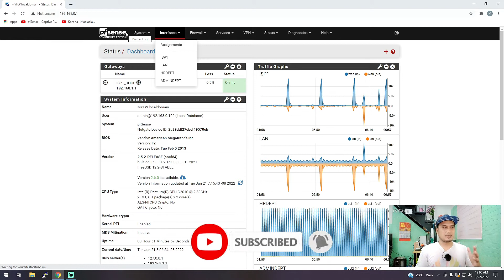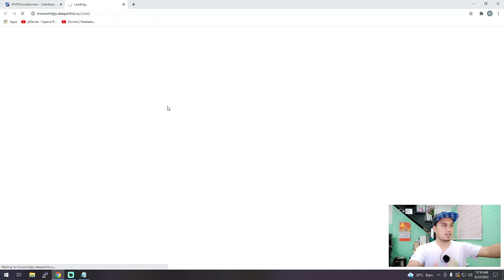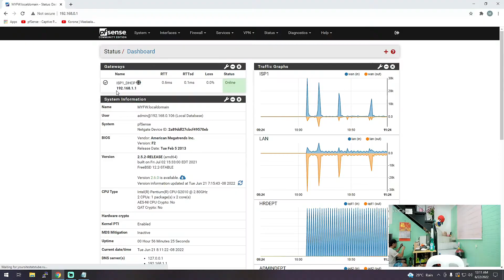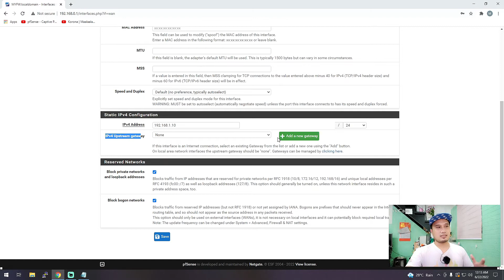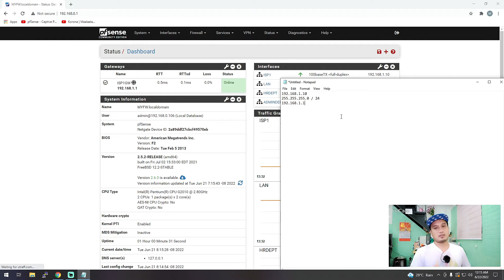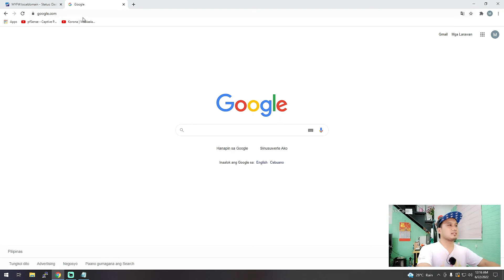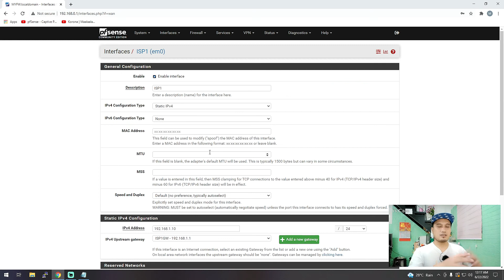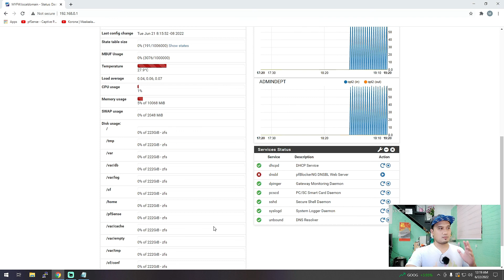HOW TO configure ng Static Public IP on PFsense WAN connection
Paano mag configure ng Static Public IP on PFsense WAN connection